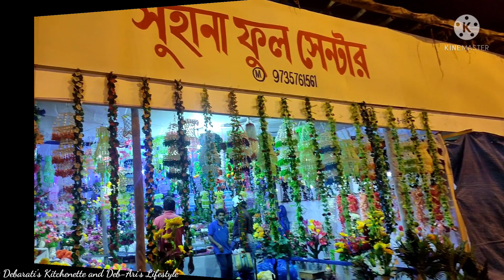Milan Mela 2021 (November- December) | মিলন মেলা ২০২১ (নভেম্বর- ডিসেম্বর) |Baruipur (বারুইপুর)|Fair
Baruipur milan mela 2021
Location: Baruipur New Indian Playground, Opposite Rabindra Bhaban

From 12th November- 13th December